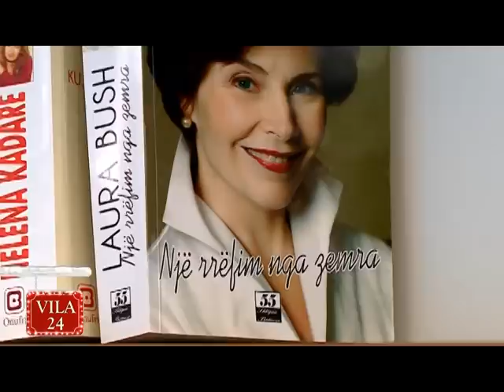VILA 24 EMISIONI I MENGJESIT - FESTA NE FAMILJEN PRESIDENCIALE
BISEDE ME ZONJEN E PARE, ODETA NISHANI